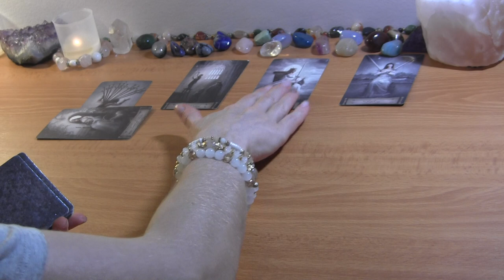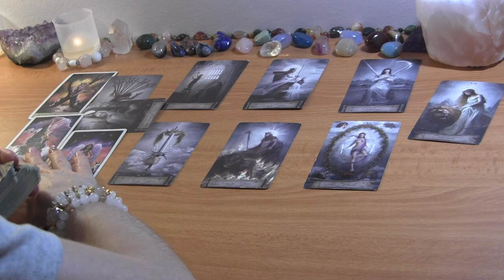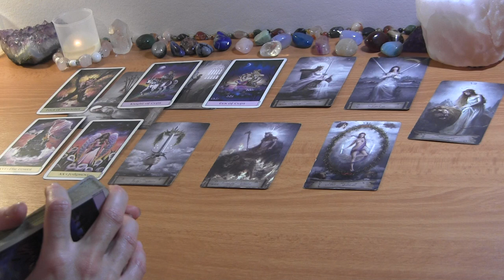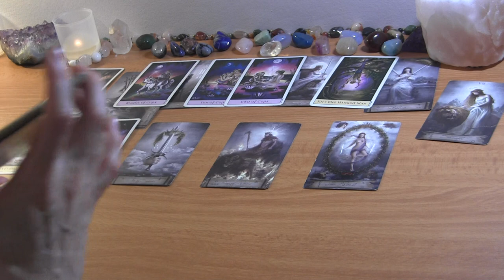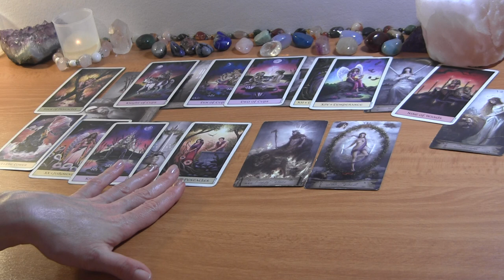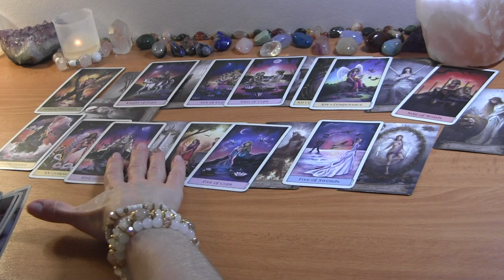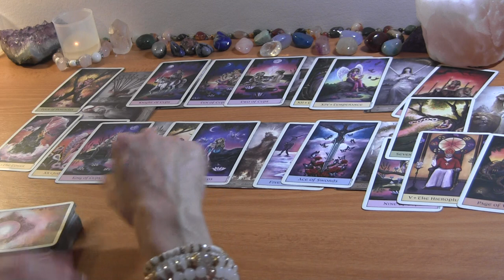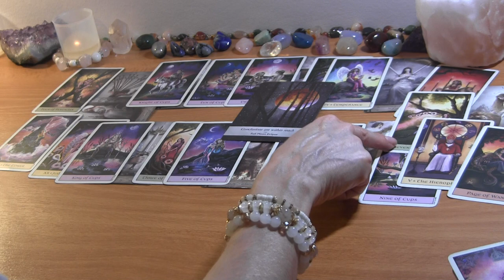LEO MID JUNE 2022: You Both Want to Work This Out! ❤️ Love Reading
LEO JUNE TAROT LOVE READING HOROSCOPE

PERSONAL TAROT READING OPTIONS:
1.  BASIC READING ~30min $65
2.  EXTENDED READING ~45min $80
3. MINI-READING ~20min $50

  1. Reading option
  2. Your and your partner's first names, FULL DOBs  and current countries (if known)
  3. Description of situation (including if there is a 3rd party element to look into) + any questions
  4. Recent photos optional